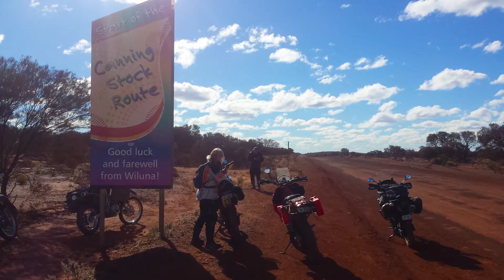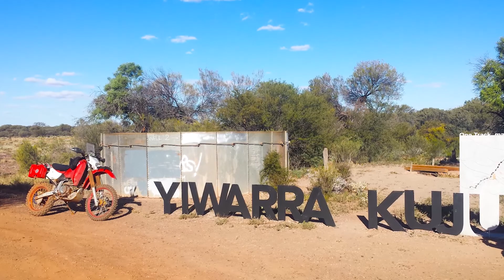Canning Stock Route 2017 - Part 2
The beginning of the stock route when traversed south to north, including Wiluna and a further 2.5 days of travel to Well 11.

This southern section of the track was abundant in grasslands and mobs of budgies and finches, as well as including some sparse rocky scrub sections that shimmered in the sun.